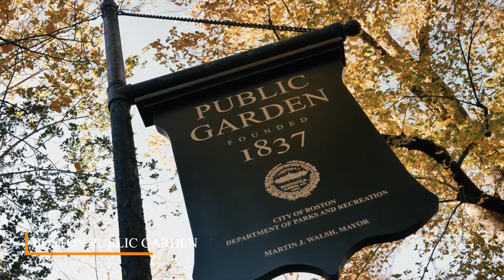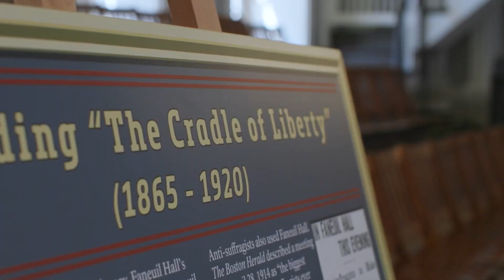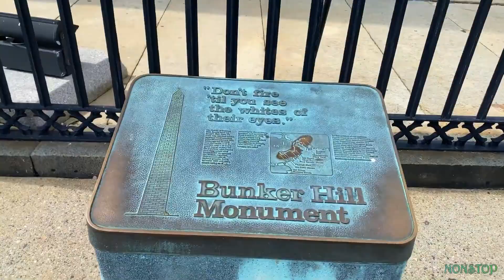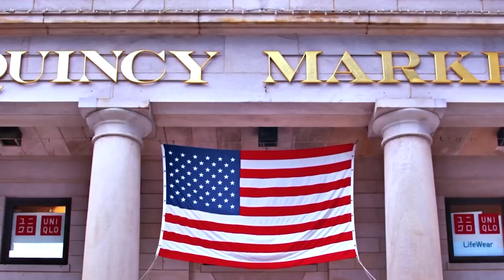Places in Boston, Massachusetts USA Your go to Guide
Here at Travel Realm we believe that the world is meant to be explored, and we're here to be your guide on that incredible journey. Our channel is packed with exciting content that covers a wide range of topics to make your travels unforgettable.